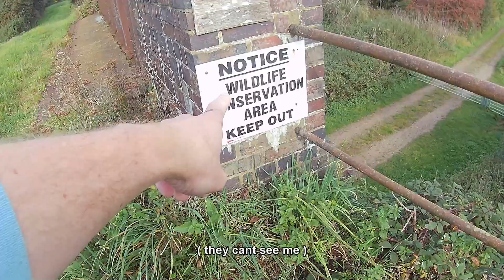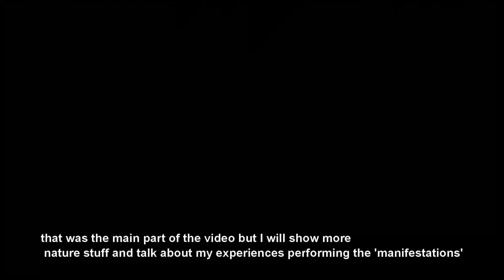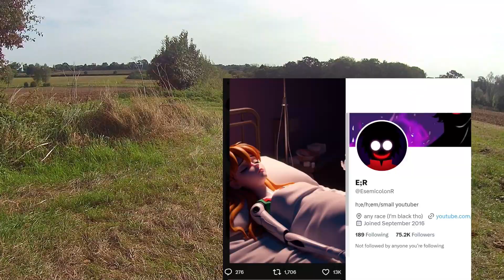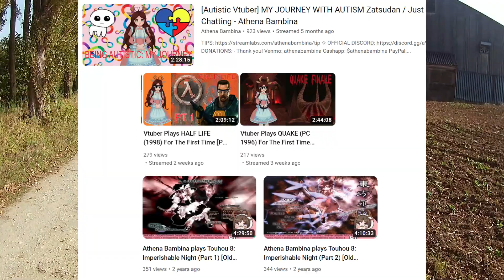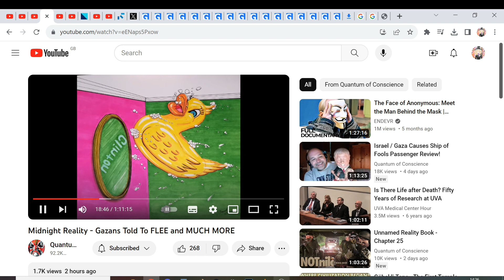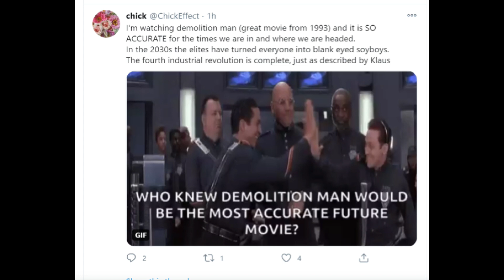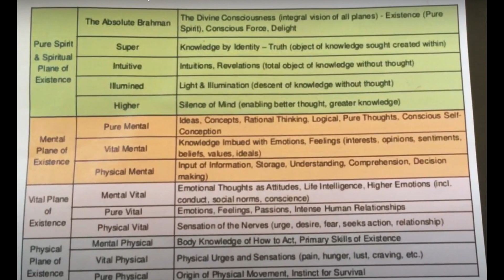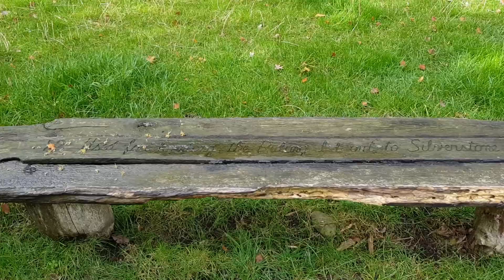How to perform manifestation ( white magic ) - what worked for me